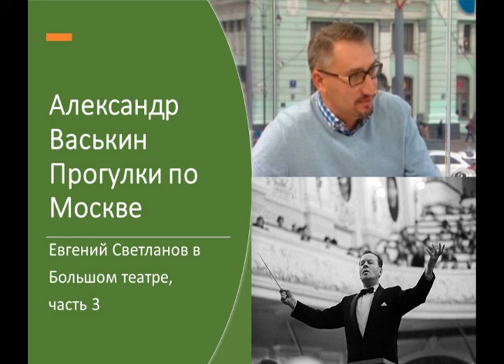Евгений Светланов в Большом театре, часть 3 (Прогулки по Москве с Александром Васькиным)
Выдающийся русский советский дирижер Евгений Федорович Светланов внес огромный вклад в мировую музыкальную культуру. Большая часть его жизни связана с Москвой. На Таганке прошло его детство. В Большом театре еще ребенком он впервые услышал  ту музыку, которую в дальнейшем будут исполнять под его управлением многие оркестры мира . Большому театру он отдал нимало  сил и времени, упрочив его легендарную славу… Сегодня в Москве есть улица Евгения Светланова, а мы вспомним  этого замечательного человека и послушаем вечную классику. Передача по мотивам книги Александра Васькина «Большой театр от Федора Шаляпина до Майи Плисецкой».